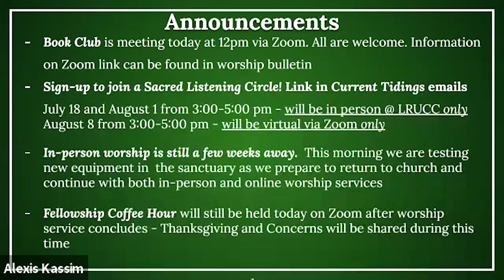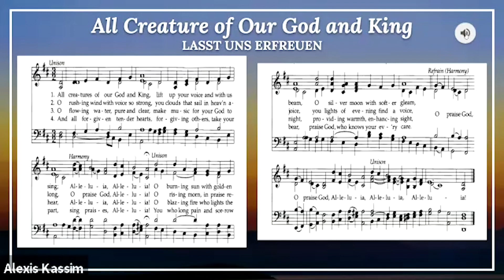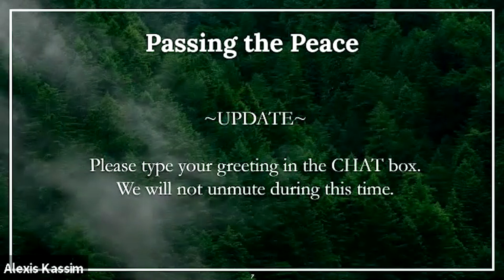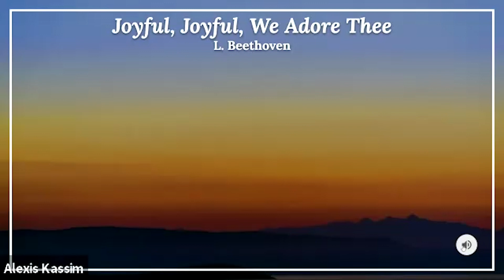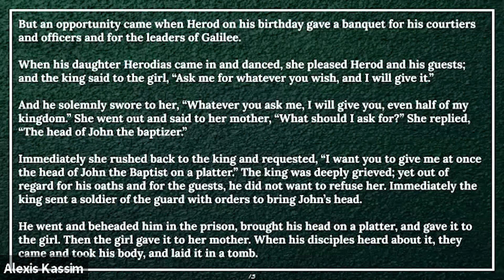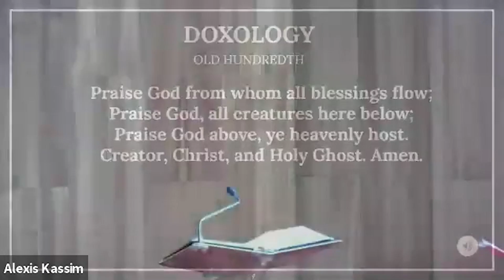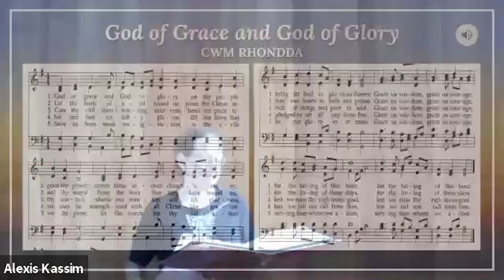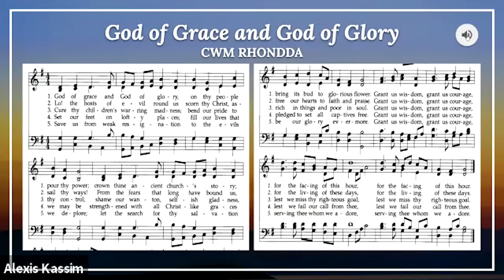God-inspired Joy - LRUCC Worship 07/11/21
These are unusual times in which we experience unprecedented events. Nothing seems to be trivial or small matters. In fact, everything appears under a microscope and reveals even minute details of life. Nothing is casual because almost everything seems related. What are we to do when events dovetail into various aspects of our lives? Anyone who is paying attention to what is taking place in the world cannot ignore the extreme conditions that transform how we perceive life. Consider the high temperatures in Canada that sparked fires and nearly destroyed a small town. In a region more prone to cool summers the weather climbed above 120-degrees. Residents in a 12-story apartment complex in Florida were buried inside their homes as the building collapsed and trapped them in a deadly pile of rubble. All of this means we are required to be vigilant and prayerful. It is the inexplicable events that give us pause. Where is the joy inspired by God? How can we sing when so much is turned upside down? Our desire for answers may not be satisfied easily or quickly. We must endeavor to go deeper if we are to experience God-inspired joy.